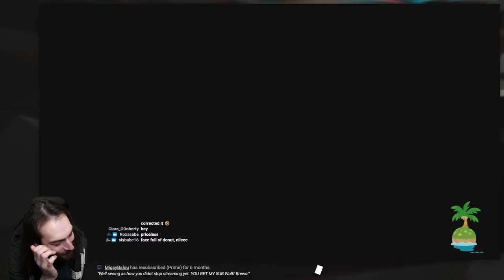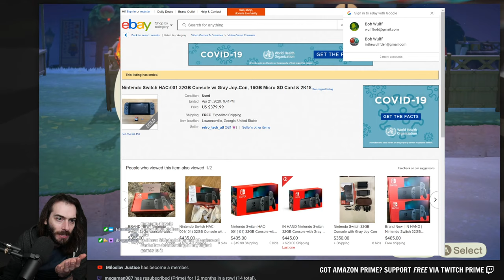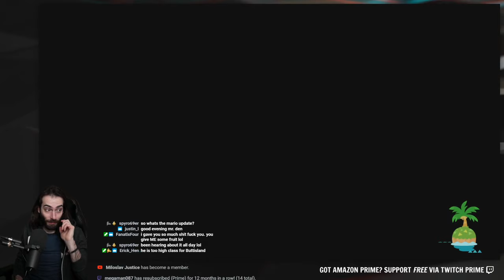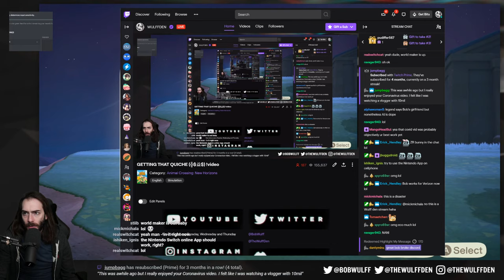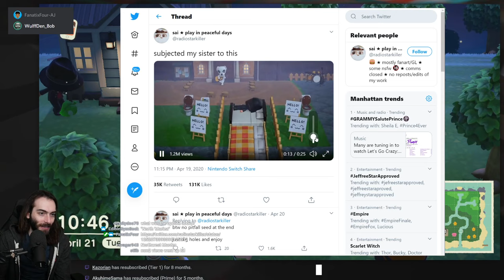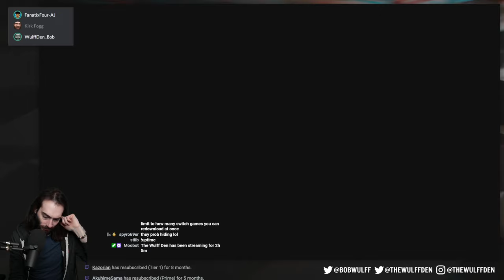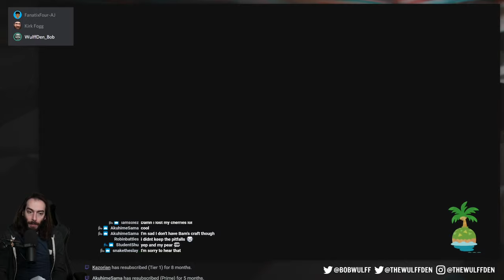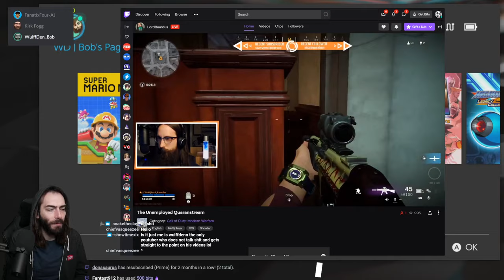My Rich Uncle visited my Animal Crossing Island - New Horizons Gameplay Livestream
Wulff Den
696 Old Bethpage Rd # 508